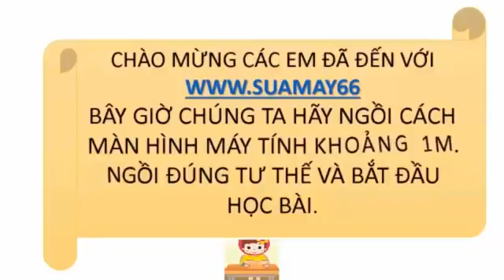GIẢI TICH 12 , Bài , SỰ ĐỒNG BIẾN, NGHỊCH BIẾN CỦA HÀM SỐ, thuan mai, on thi